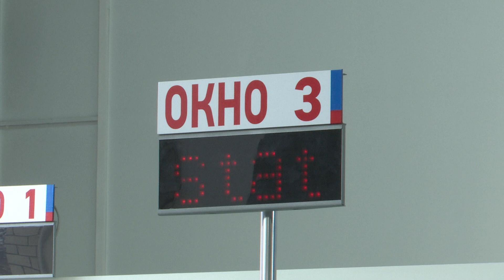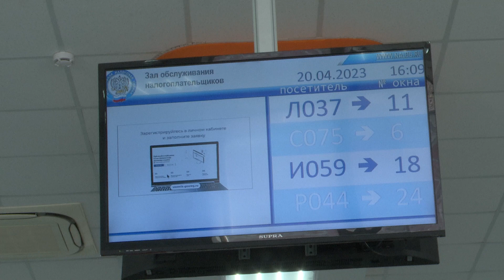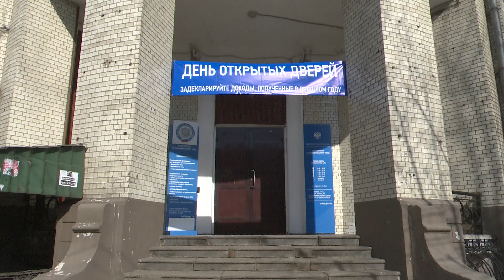Забайкальцы не донесли в налоговую более 550 миллионов рублей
На  начало этого года  задолженность забайкальцев по налогам  составила 550 млн рублей. Большая часть из них приходится  на 1 декабря 2022 года.  В региональном УФНС  рассказали нашему телеканалу, как оплатить долг и что будет, если продолжать уклоняться от выплат.